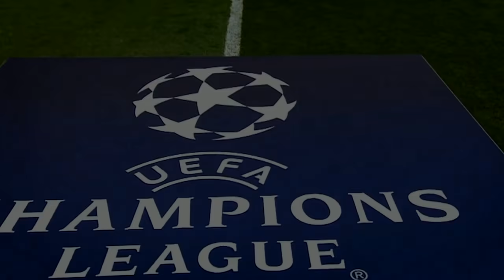РЕАЛДАН СУППЕР ТРАНСФЕРЛАР РОНАЛДО КАЙТАДИ ЕЧЛ УЙИНЛАРИ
Assalomu Alaykum Hurmatli Futbol Ishiqbozlari Sizni E'tiboringizga REAL FUTBOL kanalini taqdim etamiz Siz bu kanalda Futbolga Oyid Barcha Yangiliklarda Xabardor Bolasiz Bizni Qollab Quvvatlaysiz degan Umiddamiz Fikirlaringizni izohlarda yozib qoldirin